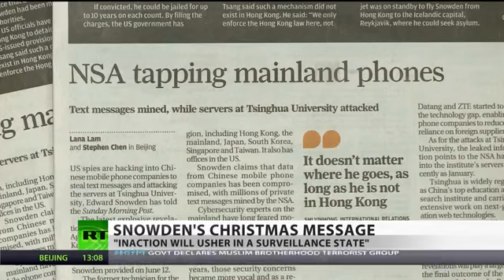NSA Whistleblower Edward Snowden Alternative Christmas Message: End Mass Surveillance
Ex-National Security Agency contractor Edward Snowden has delivered an "alternative" UK Christmas message, urging an end to mass surveillance.

The broadcast was carried on Channel 4 as an alternative to the Queen's traditional Christmas message.

Mr Snowden focused on privacy, saying: "A child born today will grow up with no conception of privacy at all."

The 30-year-old has temporary asylum in Russia after leaking details of US electronic surveillance programmes.

'Mission accomplished'
Mr Snowden opened his two-minute message, recorded in Russia, with a reference to novelist George Orwell, author of 1984, saying the surveillance technology described in his works was "nothing compared to what we have today".

He said: "A child born today will grow up with no conception of privacy at all. They'll never know what it means to have a private moment to themselves, an unrecorded, unanalysed thought.

"The conversation occurring today will determine the amount of trust we can place both in the technology that surrounds us and the government that regulates it.

"Together we can find a better balance, end mass surveillance and remind the government that if it really wants to know how we feel, asking is always cheaper than spying."

Channel 4's alternative Christmas message has in the past featured Iran's then-President Mahmoud Ahmedinejad and fictional characters Ali G and Marge Simpson.

Earlier this week, Mr Snowden told the Washington Post: "In terms of personal satisfaction, the mission's already accomplished. I already won."

Mr Snowden was granted temporary asylum in Russia on 1 August.

He fled the US in late May, taking a huge cache of secret documents with him. He faces espionage charges in the US.

"I didn't want to change society. I wanted to give society a chance to determine if it should change itself," he told the Post.

"All I wanted was for the public to be able to have a say in how they are governed."

Last week, a federal judge declared the mass collection of telephone data unconstitutional and a presidential advisory panel suggested reforms.

Both the judge and the panel said there was little evidence that any terrorist plot had been thwarted by the programme.

A few days later, in his end-of-year news conference, US President Barack Obama suggested there might be a review of surveillance by the NSA.

In light of "disclosures that have taken place" and public concerns about the programmes, there might be "another way of skinning the cat", he said.

However, he accused Mr Snowden of causing "unnecessary damage" by leaking documents.

President Obama said he would make a "definitive statement" in January about recommendations by the White House panel.